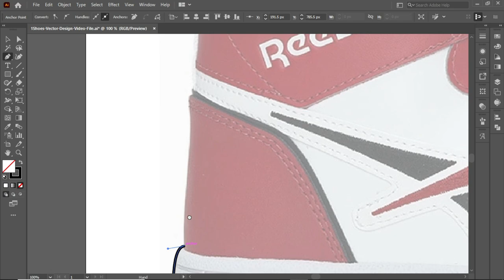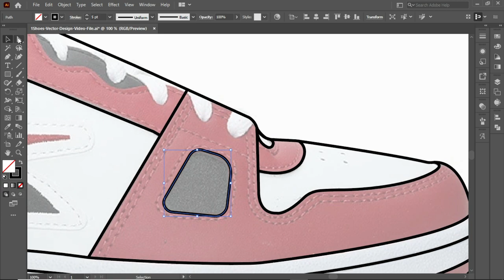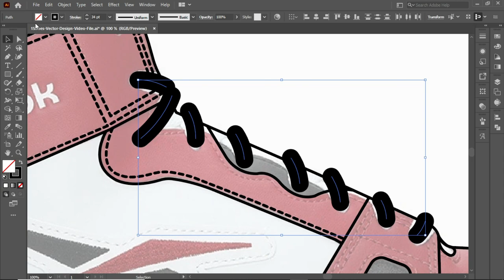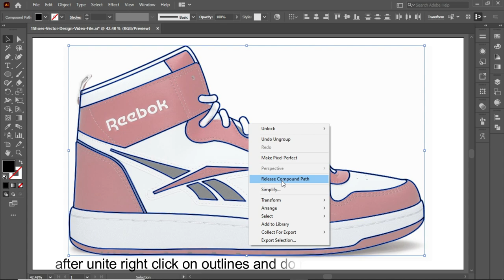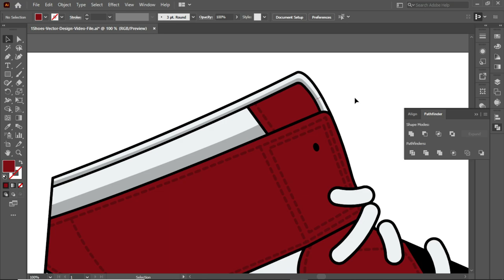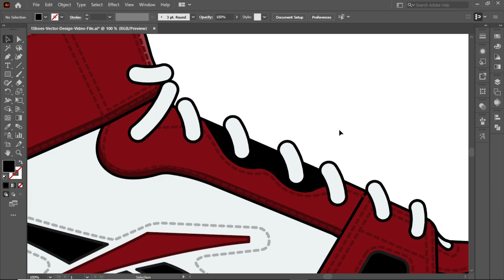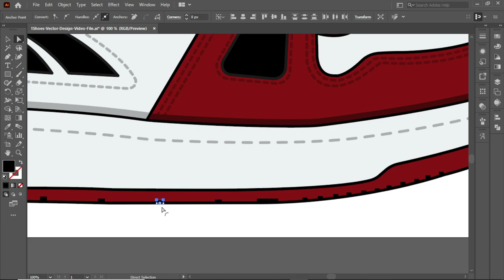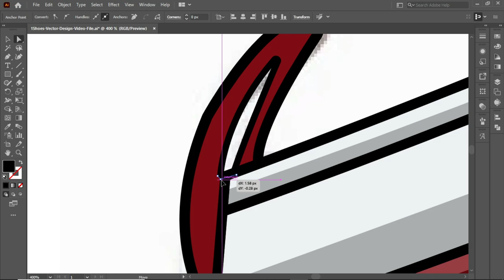Shoes Vector Design In Adobe Illustrator cc 2022 | Reebok | Speed Art | Tutorial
I will show you how to make shoes vector design in adobe illustrator cc 2022, In this tutorial I'll be using shoes image for reference, pen tool, shape builder tool, pathfinder and ellipse tool in adobe illustrator cc.
Keep learning.